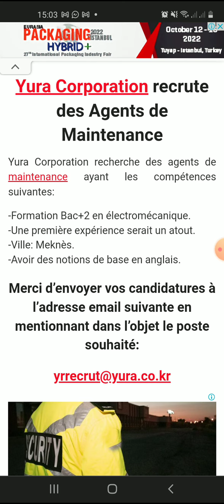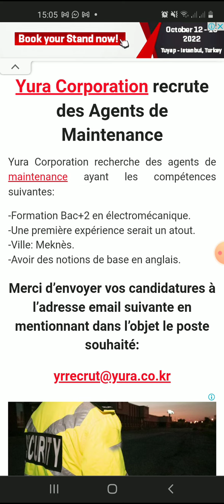حملة توظيف كبيرة بشركة YURA CORPORATION ¦ المتخصصة في صناعة السيارات كابلاج ¦ إعلان ليوم : 09/02/22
Yura Corporation recrute des Agents de Maintenance
Yura Corporation recherche des agents de maintenance ayant les compétences suivantes:

-Formation Bac+2 en électromécanique.
-Une première expérience serait un atout.
-Ville: Meknès.
-Avoir des notions de base en anglais.

Merci d’envoyer vos candidatures à l’adresse email suivante en mentionnant dans l’objet le poste souhaité: